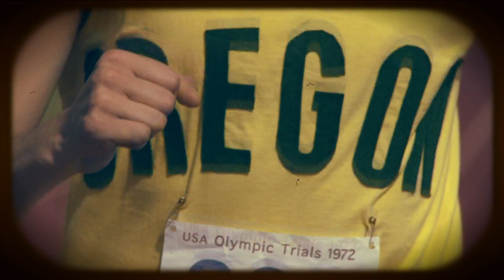Steve Prefontaine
The most popular runner who ever lived will never be cooler than the dumbest football player. It's simple science.